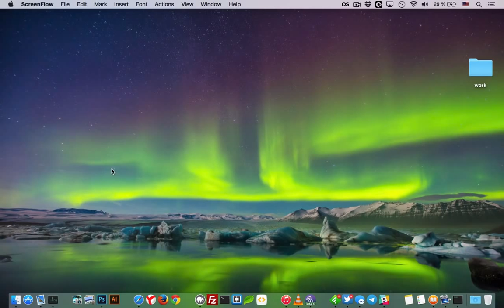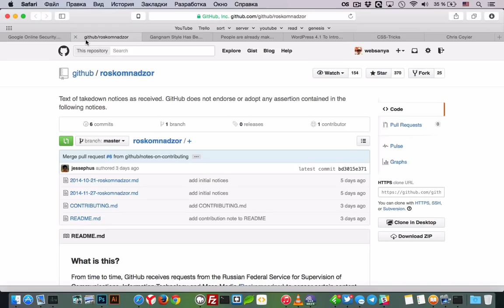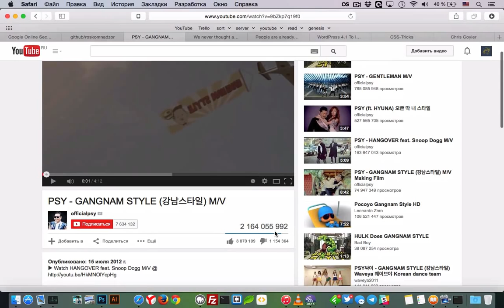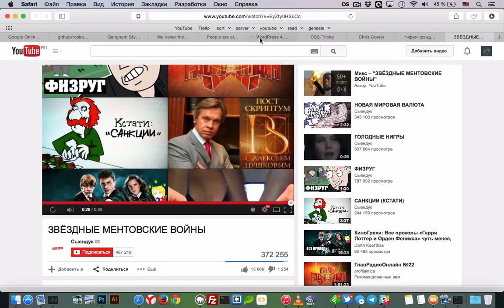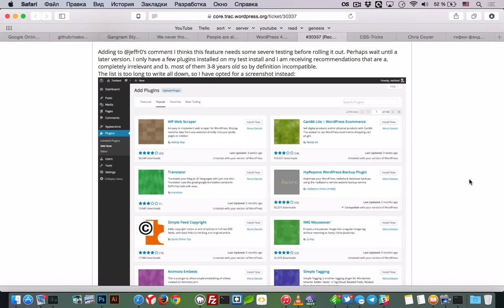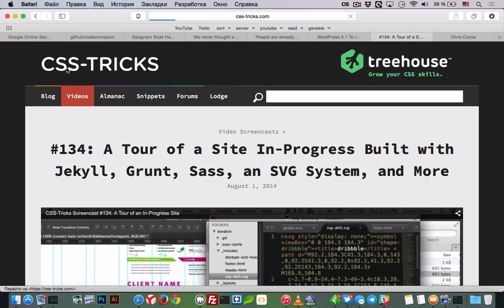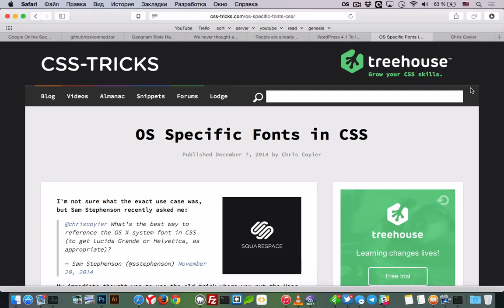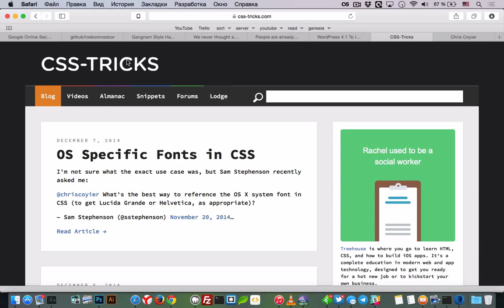uWebPodcast #15 – Роскомнадзор, Star Wars и CSS Tricks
uWebPodcast #15 — в сегодняшнем подкасте мы обсудили новые инициативы Роскомнадзора, первый тизер VII эпизода Star Wars и новый дизайн сайта CSS-Tricks. Еще под наш взгляд попала новая версия reCAPTCHA API, новые алгоритмы YouTube и новая фича WordPress 4.1.

Сегодняшняя музыка — drum and bass reggae mix (vol. 18) by faXcool.